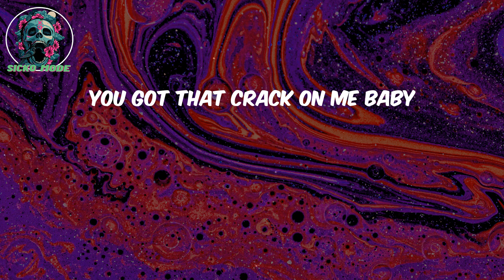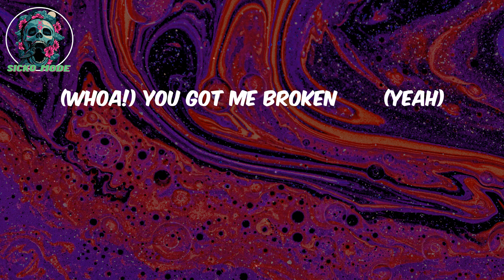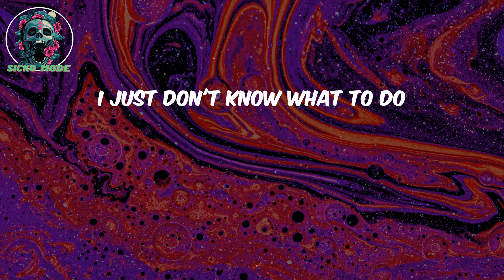LEE JIN HYUK LYRICS - Crack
Lyrics:
Working on it all day
Oh 풀리지 않는 문제 yeah
숨 가쁘게 또 바쁨
Oh moving like slow motion
붕 떠 있는 내 기분
날 좀 내려줘 어디든
날아가는 정신 붙잡아
어지러워 갈팡질팡
(Whoa!) 계속해서 헤매이지
(Whoa!) keep on falling down
(Whoa!) you got me broken 못 고쳐 (yeah)
Gotta let it go
얼레리꼴레리 날 놀리고 (놀리고)
널 보면 crush 부서져
그 속에 빠져 헤어 나오지 못해
You hit me like a dynamite
I got that crack, crack, crack
I just don't know what to do
다시 또 step, step, step
자꾸만 더 흔들려
(Gotta let go) ooh, yah
(Gotta let go) ooh, yah-yah-yah
You got that crack on me baby
Crack, crack, crack on me
Yeah, okay
빈틈이 없어, 퍼지는 파편
날카롭게 bling-bling
갈라져 맞춰 놓은 듯
딱 맞는 조각 스며드는 위기감
분위기는 살얼음 위를 걷는 중
또 깨질 것 같아 심장은 쿵쿵
발버둥 쳐 봐도 느껴져 dangerous
You're tryna wreck it, break it, oh, please
자꾸만 더 흔들려
커진 균열과 넓어진 불안감
벗어날 수 없어
혼란스러울 수밖에
선을 그어 don't get me wrong
여긴 출발점 너에게 다가가
You know that you're driving me crazy